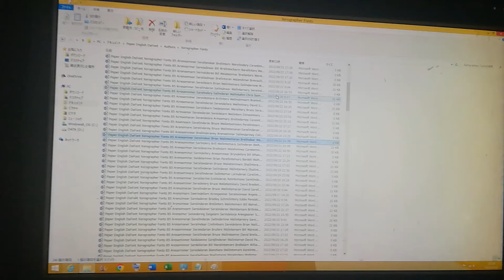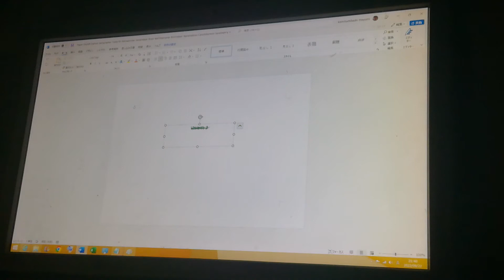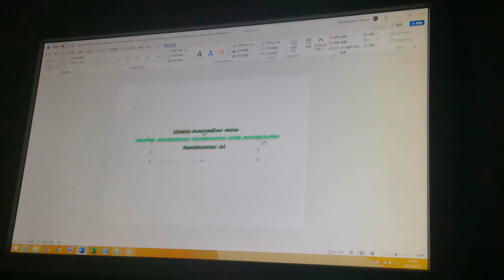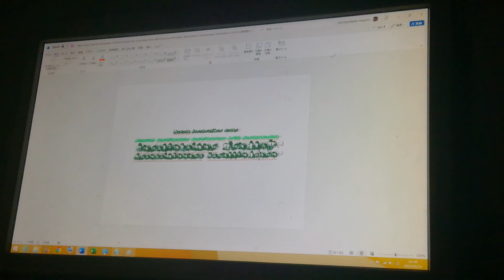English DaFont Xerographer Fonts B5 Airinsemer Sareldary Crellintemar Brelindaure